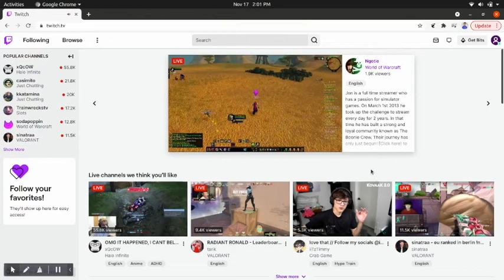How to get your Stream Key from Twitch?